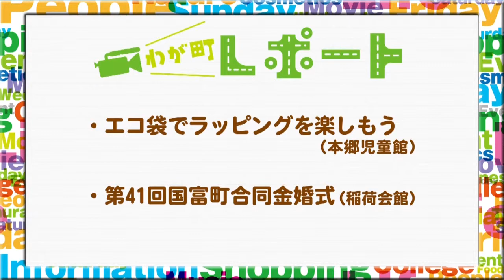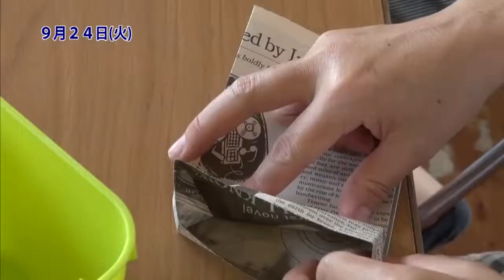宮崎の町情報をお届け！！ 「エコ袋でラッピングを楽しもう、第４１回国富町金婚式」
《わが町れぽーと》  【てげテレ】２０１３年９月３０日OA
・エコ袋でラッピングを楽しもう（本郷児童館）
・第４１回国富町金婚式（稲荷会館）